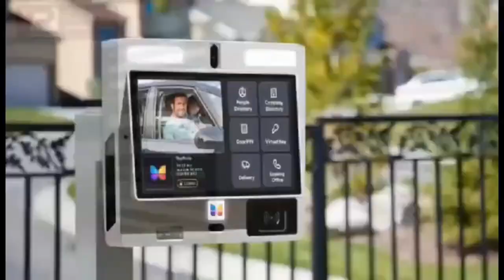You Don't Have Sense Afia Schwar F!res Cheddar Over Sea In Kumasi + Kwadwo wood comment